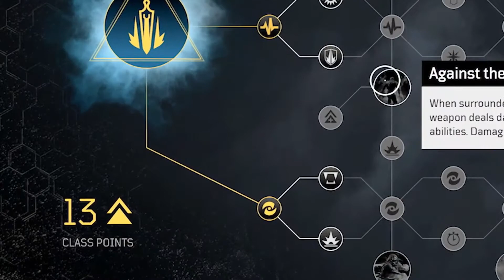OUTRIDERS TRICKSTER – Gameplay | Fundamentals | Abilities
OUTRIDERS TRICKSTER CLASS – Gameplay | Fundamentals | Abilities

Find out about everything you need to know abou the outriders tricksters
-Game style
-Available powers
-Skill tree
-Healing process

Interested in upgrading your stream to the next level, Nerd or Die has everything you need.
Use this link for every purchase and you will be directly supporting this channel